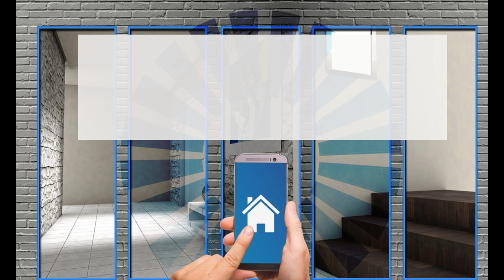Explorando las opciones: características de equipos para calentar agua en piscinas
Calentar el agua de la piscina

En esta serie de videos, nos sumergiremos en el fascinante mundo de los equipos para calentar agua en piscinas. Desde calentadores solares hasta bombas de calor y más, exploraremos las diversas opciones disponibles para mantener el agua de tu piscina a la temperatura perfecta durante todo el año. En esta introducción, te daremos un vistazo a las diferentes categorías de equipos disponibles y destacaremos algunas de sus características clave. Si estás considerando la instalación de un sistema de calentamiento de piscinas o simplemente deseas mejorar el rendimiento de tu equipo existente, este video te proporcionará una visión general completa para ayudarte a tomar decisiones informadas. ¡Prepárate para descubrir cómo mantener tu piscina cómoda y disfrutable en cualquier época del año!